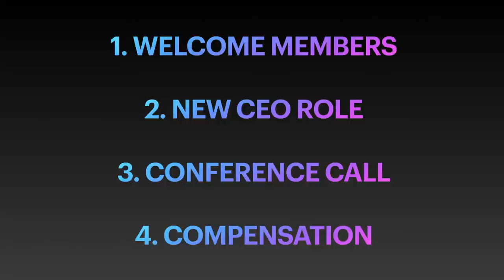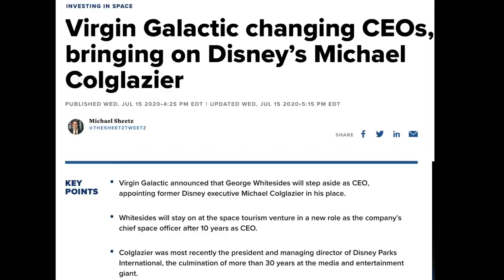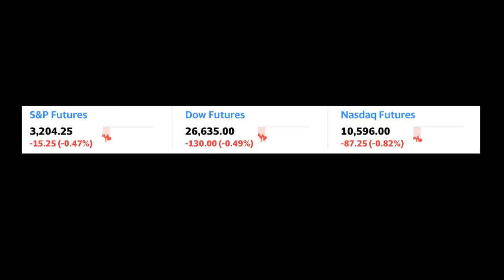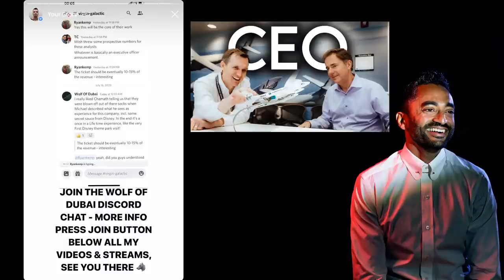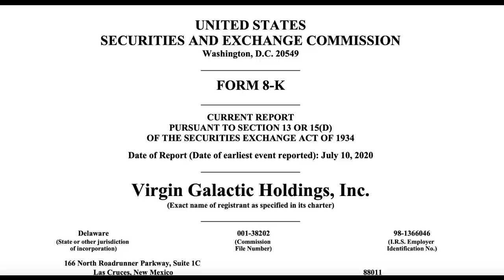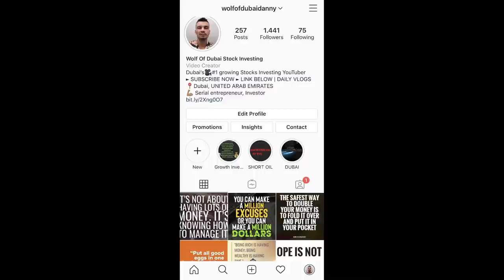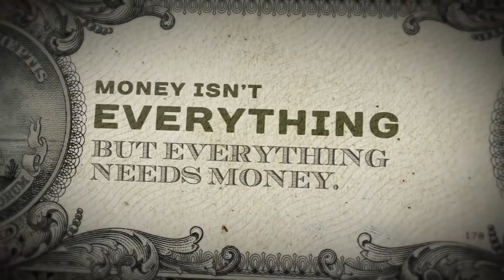🔴 LIVE +5% After Hours: Virgin Galactic's New CEO